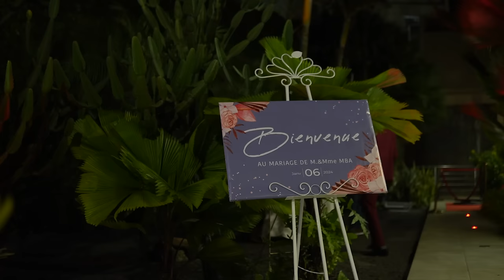Gabon mariage civil de Martine & Armand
mariage civil au Gabon entre Martine & Armand
Réalisé cyrille mickael